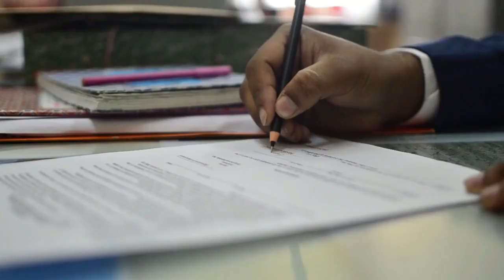Purano Shei Diner Kotha || Shironamhin || NSTU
Hey guys, this video is actually created for our beloved 8th batch farewell program. hope you guys enoy this video and if so, please put a thumbs up and hit the subscribe button.
COPYRIGHT:
the background music was a creation of our favourite band SHIRONAMHIN.the band holds all the rights for the music.

none of the video was taken from anywhere.